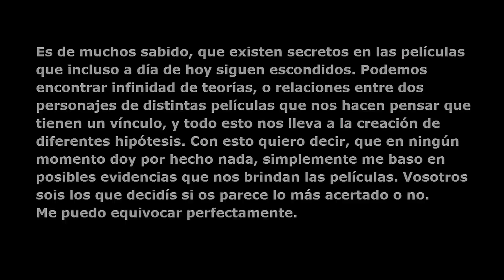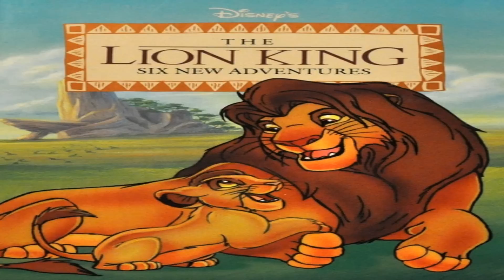¿Está muerto el hijo de Simba y Nala? ¿Dónde está Kopa?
Hola. Hoy traigo una teoría que por mucho tiempo, ha estado presente en nosotros. Se trata del hijo perdido de Simba y Nala, Kopa. ¿Realmente Zira ha acabado con su vida? Intentaremos descubrirlo. Si conocéis algún aspecto más, comentadlo.